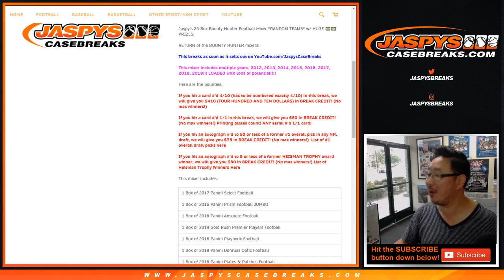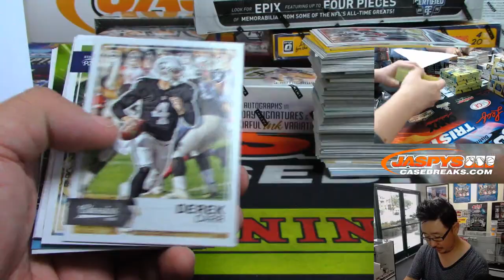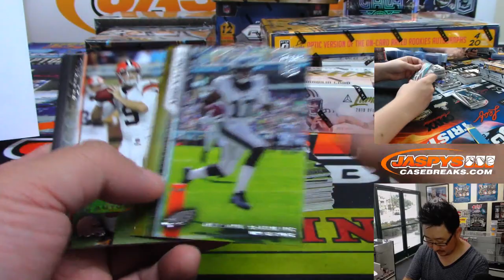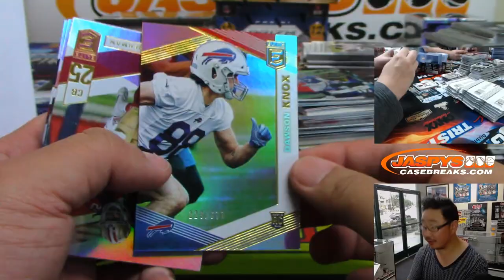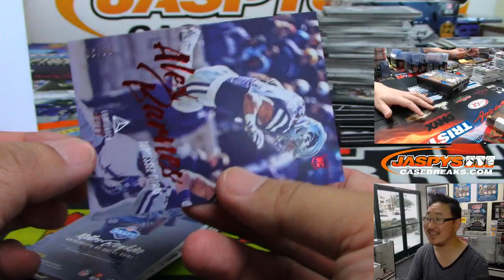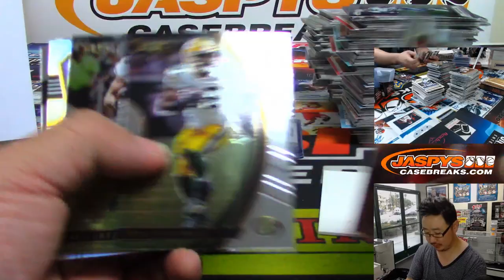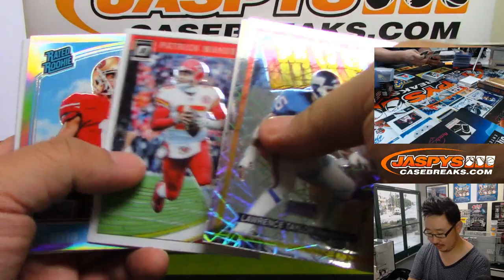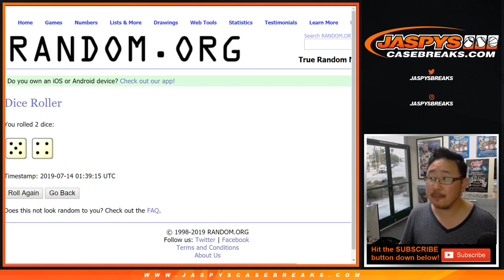Sa, 07/13/19 || JASPY'S 25-BOX BOUNTY HUNTER FOOTBALL MIXER